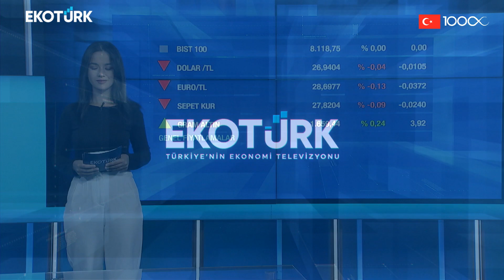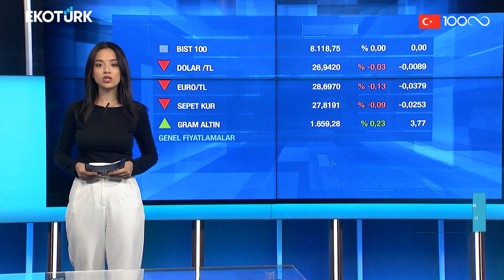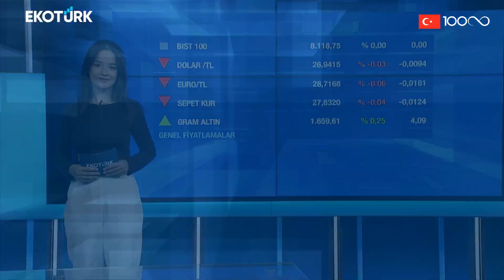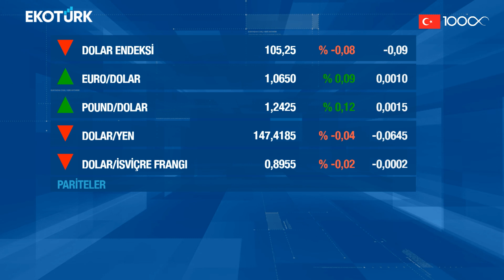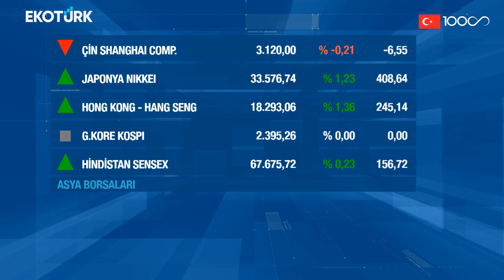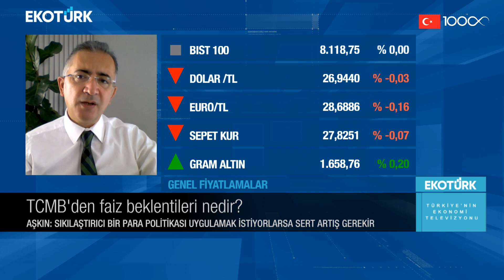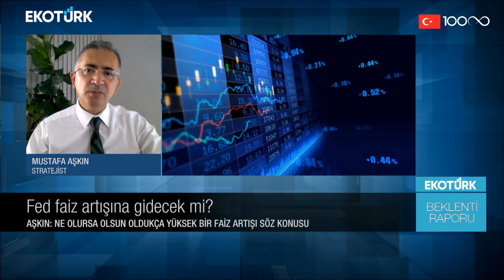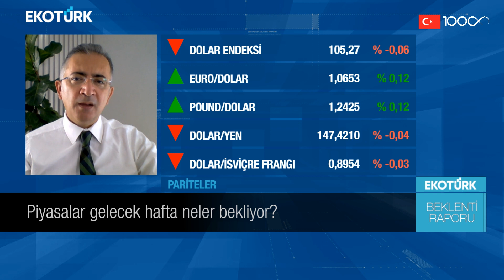TCMB'den faiz beklentileri nedir? | Melis Kobal | Beklenti Raporu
Piyasa Yönü'nde Melis Kobal ve Mustafa Aşkın gündemin öne çıkan ekonomi haberlerini değerlendirdi.